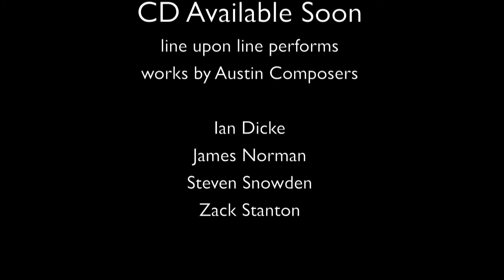A Man with a Gun Lives Here, Mvt. II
line upon line performs the second movement from Steven Snowden's "A Man with a Gun Lives Here." Recorded by Dr. John Parks in The Florida State University Percussion Studio May 2011.